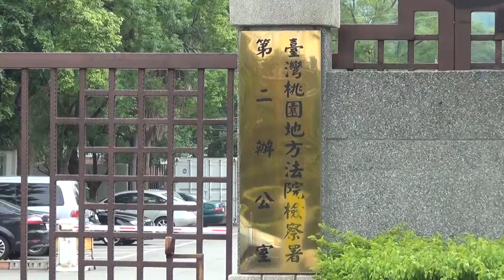王睿暂时不会被遣返回中国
被台湾司法判刑协助非法入境的中国大陆异议青年王睿，8日发监执行至桃园地检署报到，王睿选择易科罚金约人民币10400元；在律师当具保人下，王睿确定暂时不会被遣送回中国。(自由亚洲电台特约记者苗秋菊摄)